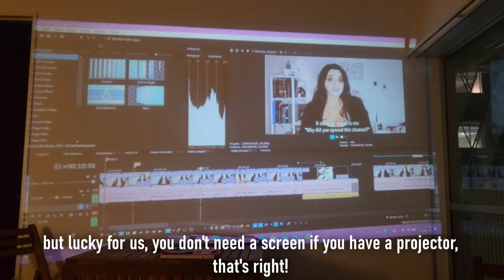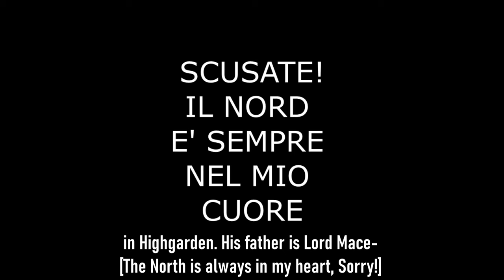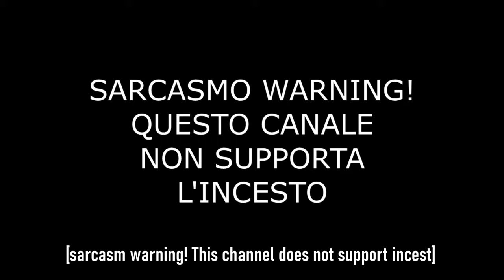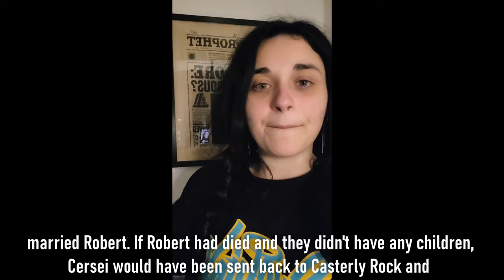PERCHÈ ODIO Loras Tyrell | Why do I HATE Loras Tyrell [with english subtitles]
Bentornati su A Game of Talks con la rubrica 'Perchè Odio...'
Rubrica dedicata a i personaggi de 'Il Trono di Spade' in originale 'Game of Thrones' che odio di più... (praticamente tutti)
Spiegherò i miei motivi e ovviamente li paragonerò  alle vicende dei libri de 'Le Cronache del Ghiaccio e del Fuoco', in originale 'A Song of Ice and Fire' di George R. R. Martin.

[In English]
Hi and welcome back to A Game of Talks
the "Why do I Hate..." series is dedicated to all the Game of Thrones characters that I hate the most (I'm afraid to say all of them), talking of their book counterpart (and why I love them)
I'll talk about the books (A Song of Ice and Fire saga by George Martine) and the show.
Today we are talking about Ramsay Snow (or Bolton).